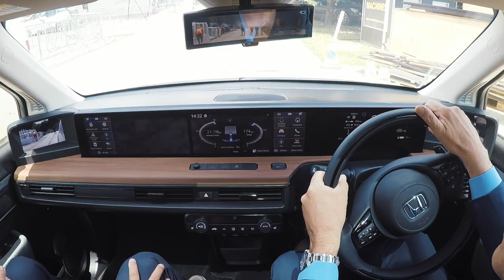Duke of Richmond drives Honda e Prototype at Goodwood Festival of Speed 2019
Watch as the Duke of Richmond drives our Honda e Prototype and talks about its innovative approach to city driving. Read everything about the Honda participation at the Goodwood Festival of Speed 2019

Today we have the Duke of Richmond Charles Gordon-Lennox with us, for a little stroll with our upcoming EV - the Honda e Prototype. As we enter another year of partnering the Goodwood Festival of Speed which he founded we asked him to drive the car and share his thoughts with us.

The Duke was impressed by the Honda e mirror system which consists of several cameras that provide enhanced view angles and improved visibility in more challenging weather conditions. He was also impressed by the maneuverability of the slick electric car, making it a great choice for city driving in heavier street traffic.

As we enter the 27th year of our partnership with the Duke, we are very happy to see he immediately approved this new chapter in Honda's development and the beginning of an era of electric vehicles on our roads.